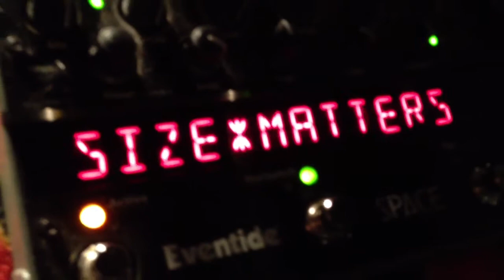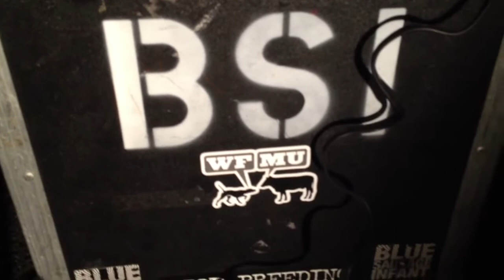Blue Sausage Infant live at the Lorton Workhouse